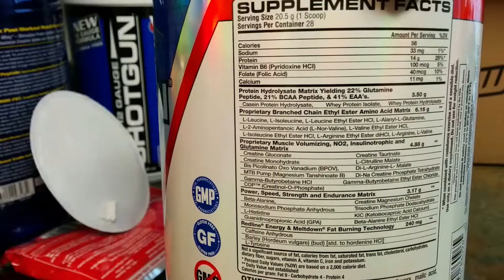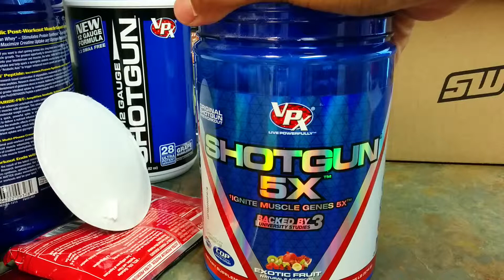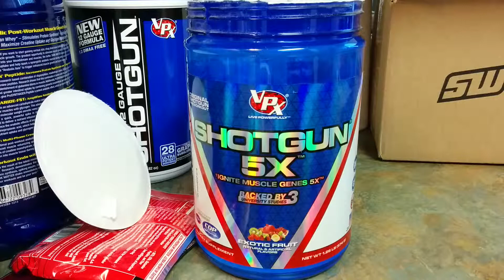VPX SHOTGUN 5X pt.2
Unboxing & 1st Impression